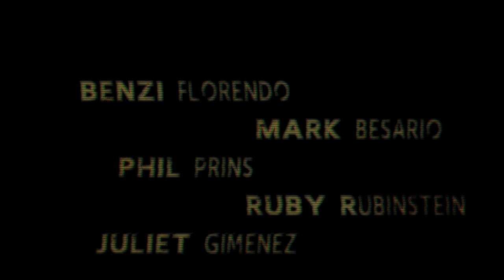OUR BIGGEST JUMP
One day we decided to jump off this crazy bridge. It wasn't as easy as it might look, but we did it!!!

Special thanks to Mark Besario for making this possible and to the other guys who helped film this.

I'm prepared to embarrass myself again in this video like i did at the Ligiron vid.haha! Enjoy!

Jumpers: Benzi Florendo, Phil Prins, Mark Besario, Ruby Rubinstein, Juliet Gim ( although she didn't really jump)

Mabinay, Negros Oriental, Philippines.